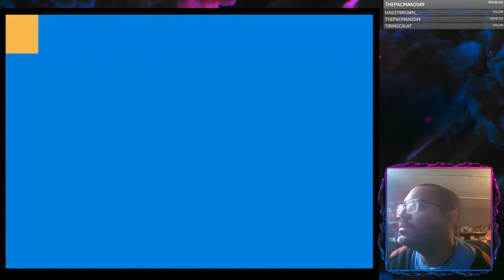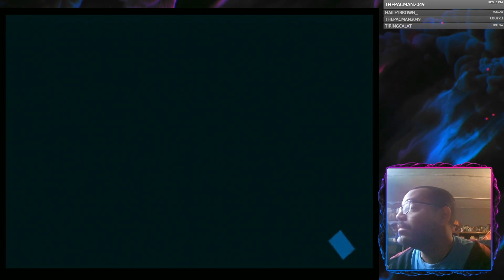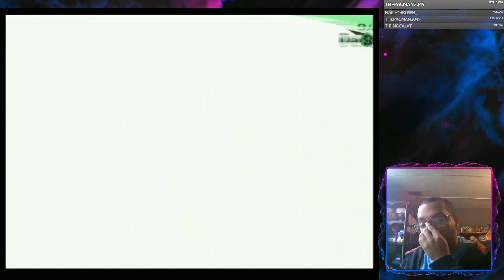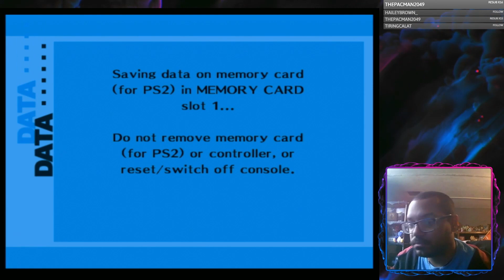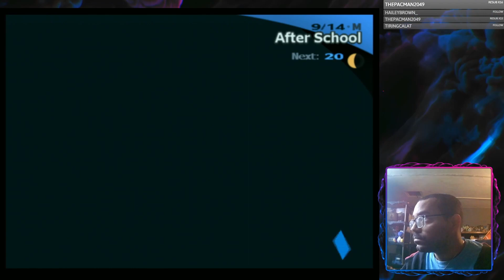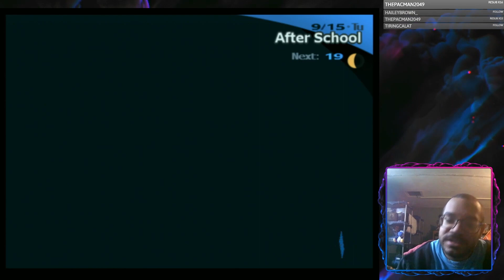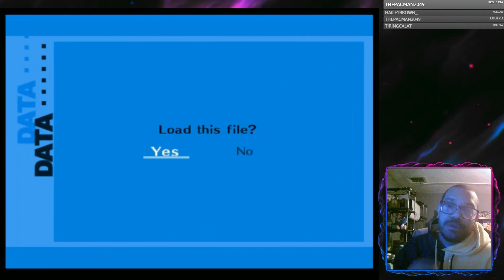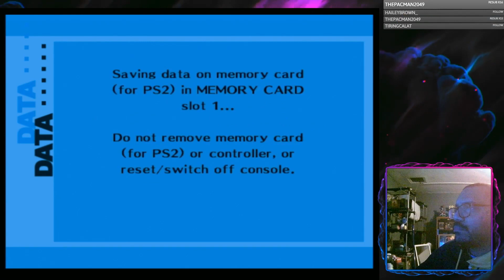It's a Catch Up Stream | Persona 3 FES Part 20 [Twitch VOD]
*Streamed on January 1st, 2024*

With the new year underway.. we only have about 1 month left until Persona 3 Reload!! So i try to catch up on some social links, fusions, etc. to be able to be ready for when reload comes out!! That being said.. this still might take some time.. oy vey

Follow my instas = @joseq_tls @soulitario & @soulgamingclips